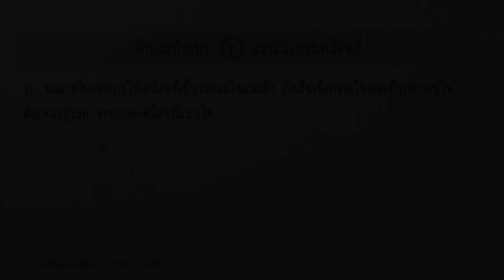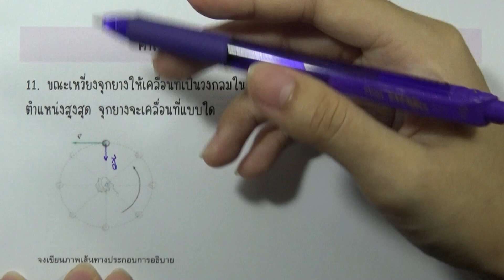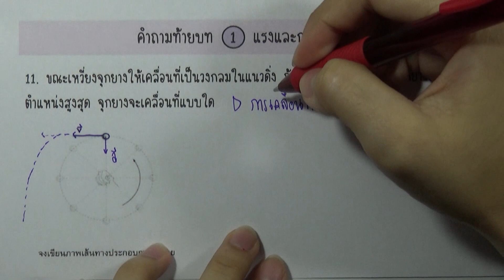วิทย์ ม.3 เล่ม1 : คำถามท้ายบท บทที่ 1 แรงและการเคลื่อนที่ ข้อ 11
บทที่ 1 แรงและการเคลื่อนที่